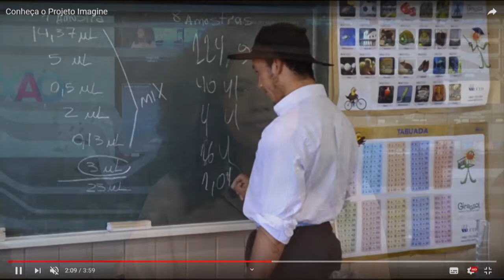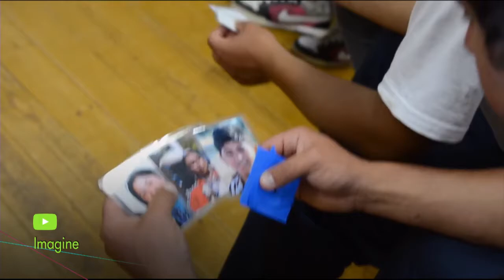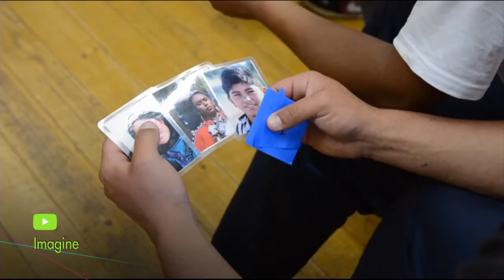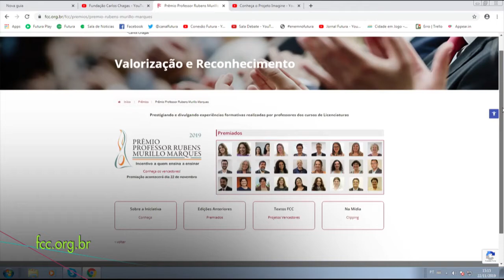Canal Futura: Entrevista do Coordenador do Projeto Imagine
PROJETO IMAGINE É TEMA DE ENTREVISTA NO CANAL FUTURA]: Por conta do prêmio Professor Rubens Murillo Marques, conquistado pelo Imagine no dia 22 de novembro, em São Paulo, nosso projeto foi tema de entrevista transmitida nessa quarta-feira, 4/12, no programa Conexão Futura. Assista aqui o que o Prof. André Ramos, coordenador do projeto, falou, para todo o Brasil, sobre nossas ações e sobre o significado desta premiação!